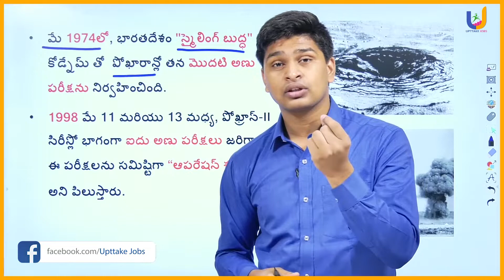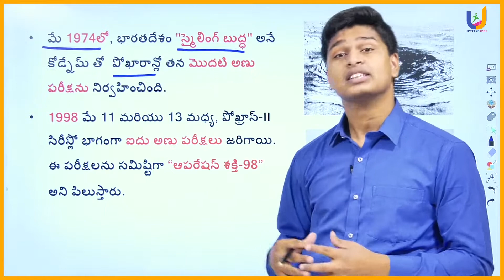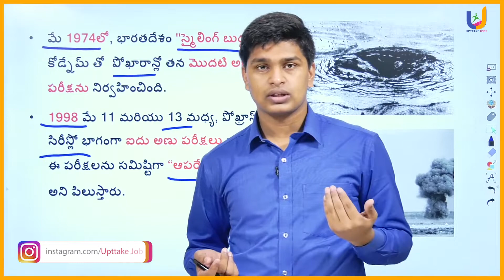ఆపరేషన్ స్మైలింగ్ బుద్ధ | Operation Smiling Buddha | Upttake Jobs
Video Description :
India started its own nuclear programme in 1944 when Homi Jehangir Bhabha founded the Tata Institute of Fundamental Research.[4] Physicist Raja Ramanna played an essential role in nuclear weapons technology research; he expanded and supervised scientific research on nuclear weapons and was the first directing officer of the small team of scientists that supervised and carried out the test.[4]

After Indian independence from the British Empire, Indian Prime Minister Jawaharlal Nehru authorized the development of a nuclear programmed headed by Homi Bhabha. The Atomic Energy Act of 1948 focused on peaceful development.[4] India was heavily involved in the development of the Nuclear Non-Proliferation Treaty, but ultimately opted not to sign it